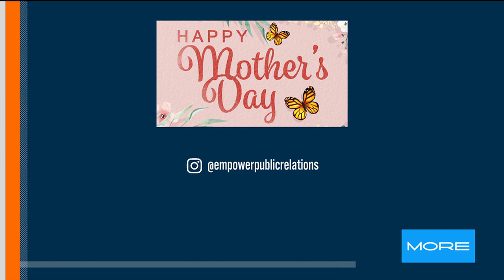Gift ideas for mom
Mother's Day is this Sunday, May 12th.